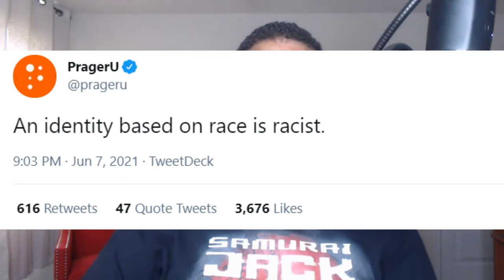Here's Why That Prager Race Identity Tweet Was Absurd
If you want to support me and my work:

Become a member in my Locals.com community: afreshperspective.locals.com/

PragerU recently posted a tweet contending that "An identity based on race is racist."

In this video I break down the reasons why this tweet misses the point and promotes yet another negative misperception on the right about the black community.